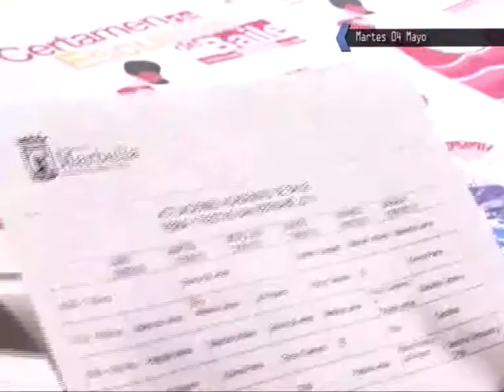Un certamen enfrentará a las academias de baile locales en feria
Será el día 14, en el gran escenario del recinto. Más de 15 academias de baile competirán para demostrar cuál es la favorita. Asimismo, están previstas actuaciones de estos grupos todos los días de festejos en honor a San Bernabé.